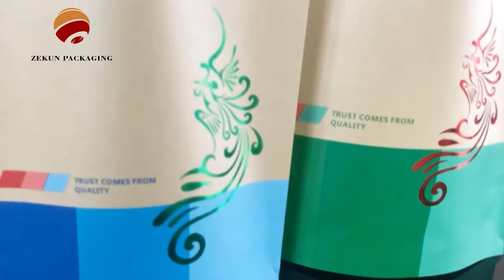OEM factory self-supporting bronzing color printing waterproof moisture-proof food packaging bags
Zekun Packaging Technology Co., Ltd. is professional manfacturer in flexible packaging bag .